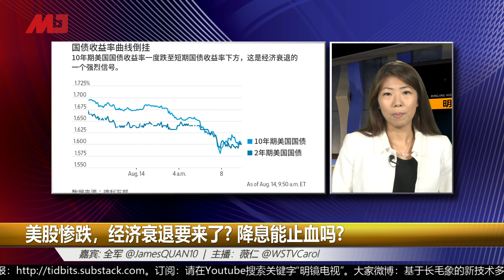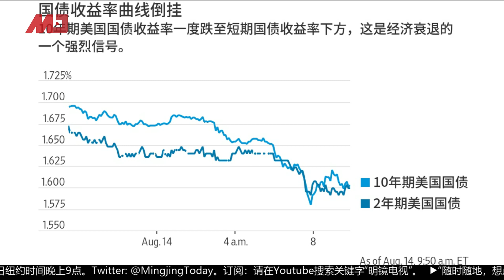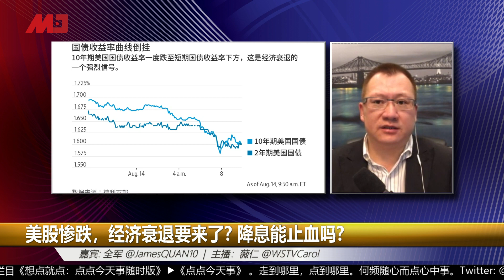明镜连线 | 美股惨跌，不代表经济衰退! 中美贸易战仍是关键 (20190816)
美股惨跌, 吓傻了许多投资人, 外界更普遍认为美国经济进入衰退。
财经全观察主持人全军却认为, 美国经济体健康, 跟其他国际市场相比波动较低, 目前情势十分乐观。
虽然殖利率曲线倒挂, 的确令人担心, 但降息势在必行, 相信会有所帮助。
降低利率也能带动其他市场的复苏。
而中美贸易战, 还是对美国造成比较大的影响, 未来如何发展需要紧密关注

嘉宾: 财经全观察主持人 | 全军 @JamesQUAN10
主播：薇仁 @WSTVCarol

08：00 历史明镜（人生之中）（不定时）
10：00 纽约看天下（周一至周四）| 伦敦看天下（周五）
11：00 网言网事（周一）| 明镜编辑部（周二至周四）| 大事小评（周五）| 明镜书刊（周六）| 专栏节目（周日）
12:00 询经问政（周五）
13：00 财经全观察（周三）
21：00 今天大新闻（周一至周日）
23：00 中国的陷阱与困境（周一）
不定时：点点今天事（每日）
不定时：迪拜看天下
**专栏包括：刘仲敬思想和文革博论

新闻节目

04：00 中国新闻（每日）
06：00 今日华尔街 （周一至周五）
07：00 全球新闻连报（周一至周五）
09:30 明镜快点（每日）
15：00 中国新闻（每日）
16：00 明镜快点（每日）
19：00 明镜要报（每一至周五）